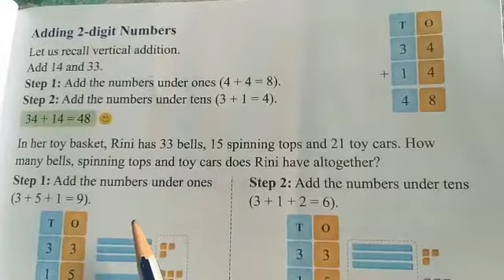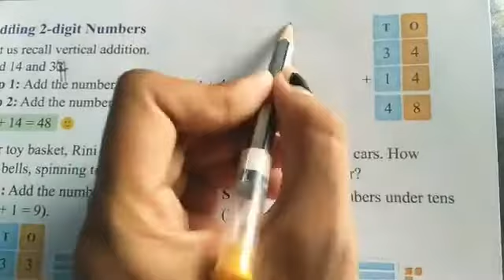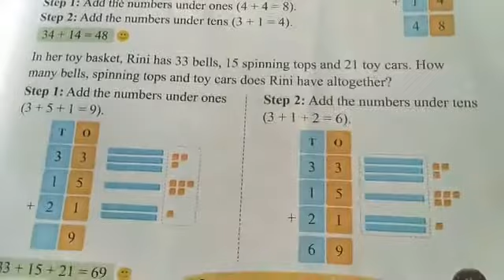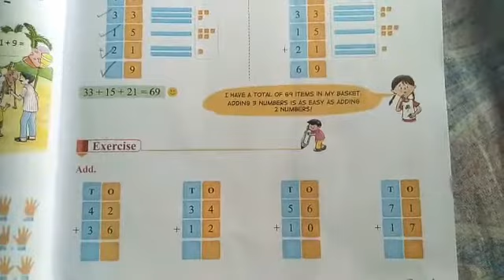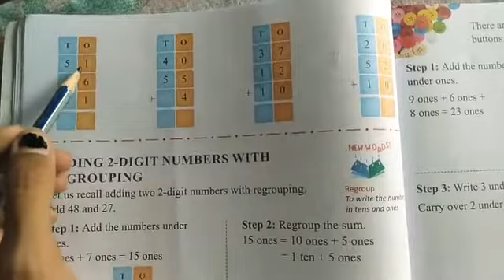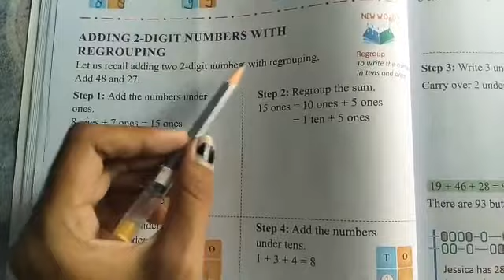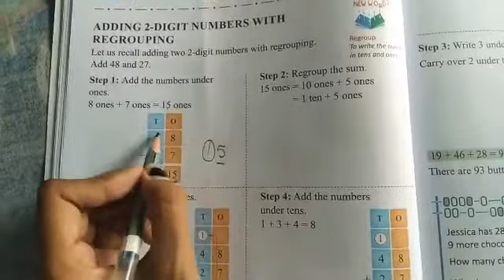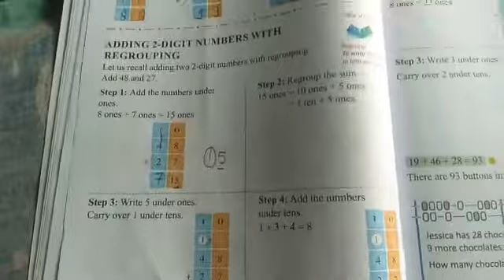Class 2 Math Chapter 2 adding two digit numbers